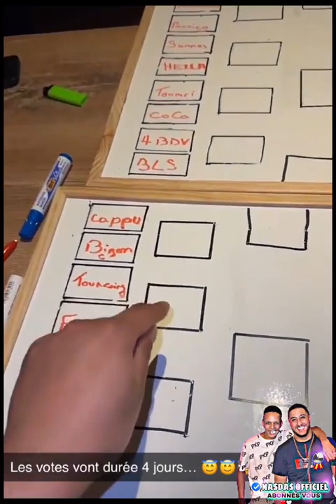🔴 nasdas la personne qui gagne 3000 € pour lui Quelle est la personne que vous avez le plus aimée